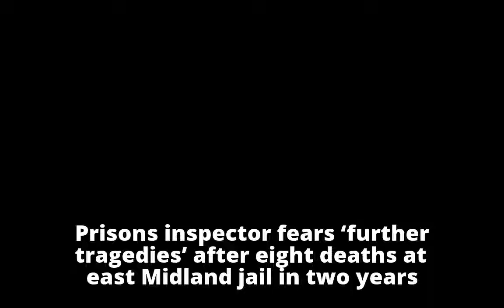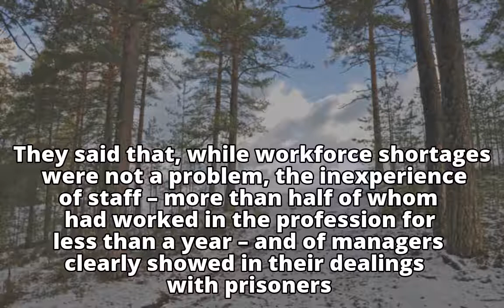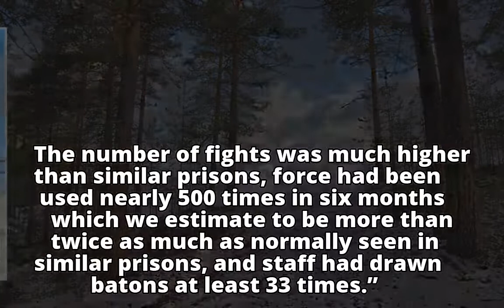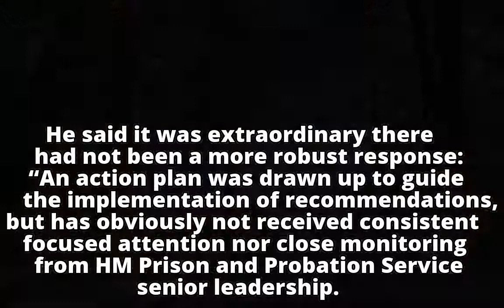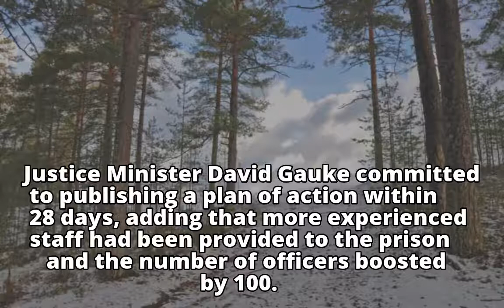HMP Nottingham: action demanded to prevent more deaths